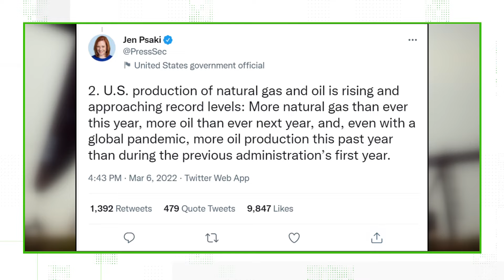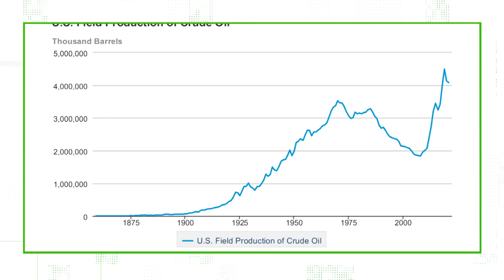VERIFY: How much oil and gas does the U.S. Produce?